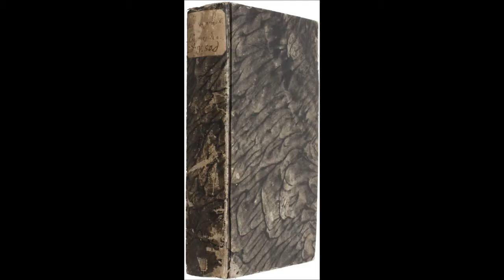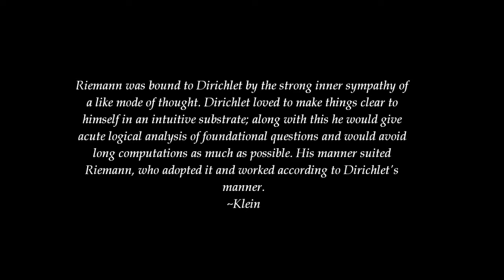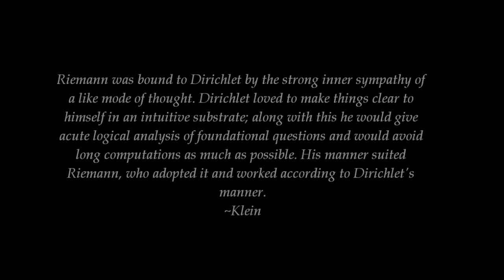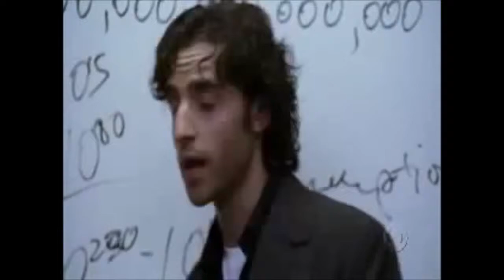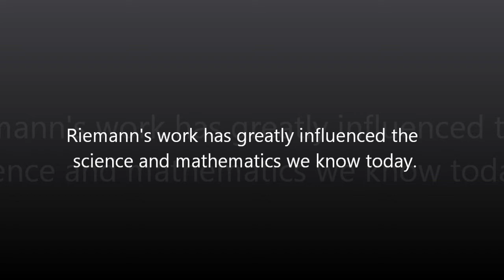The Journey to the Elusive Law of Prime Numbers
On Bernhard Riemann and the Riemann Hypothesis

By Michelle Wong and Rylee Tolhurst